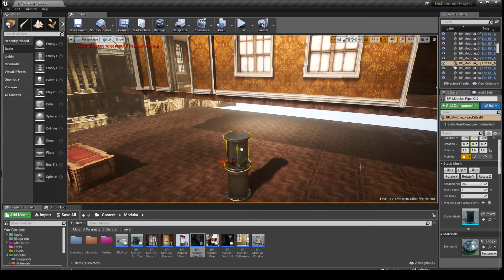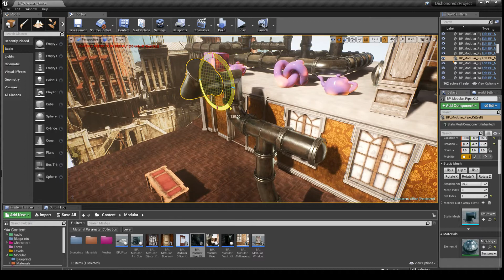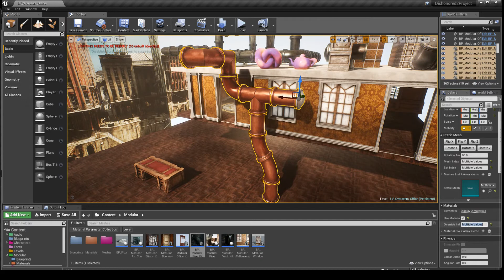[UE4] Dishonored - Revamped Scroll Sets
Went back to an idea I've constantly re-worked in the past for any project I've worked on and further refined it for better usability in UE4.

It allows artists to inherit from a base blueprint and set up sets of meshes (previously just one big list) and scroll between sets, and scroll within those sets.

I've also added the same idea for material overrides to allow for easier material swapping in my master material set-up in which material instances such as different metals can derive from master instances and re-use the same textures to save on texture memory, as well as provide a more optimal workflow.

I've also added in editor exposed functions (buttons) for flipping and rotating these blueprints easily from the inspector for a more stream-lined workflow.

The base blueprint also extends the static mesh actor so that getting class by static mesh actor is fully compatible with my extended actor to avoid as many issues as possible.